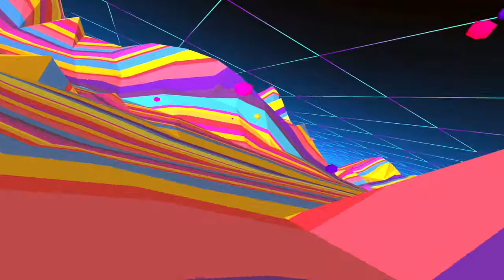Final Fantasy VII Part 5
Hey Guys!!! Its that time again, that's right its Throwback Thursday with some more Final Fantasy VII. We will be working on saving the planet from the Evil Shinra, Jenova, and Sephiroth. So please enjoy the ride as we re fall in love with this old classic.